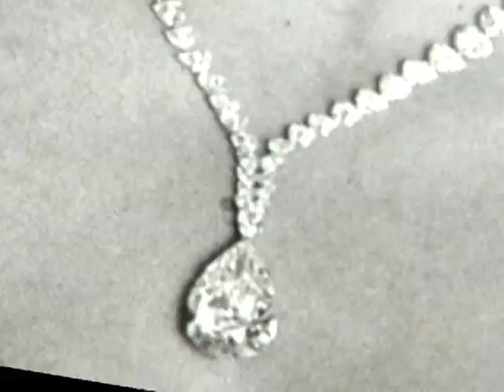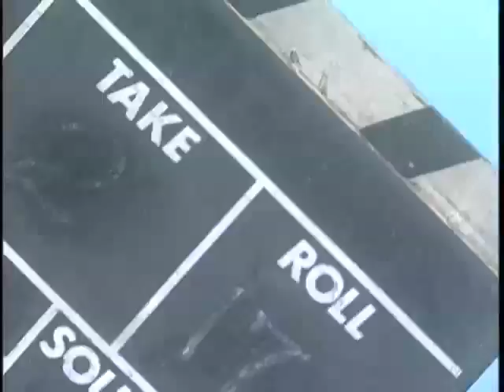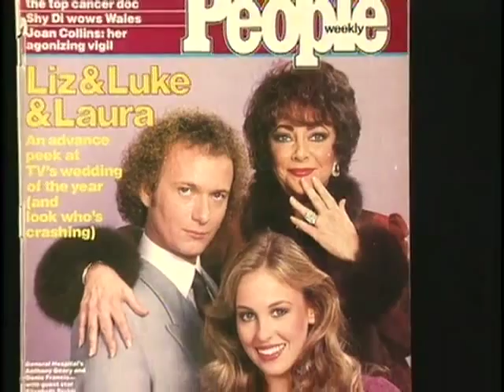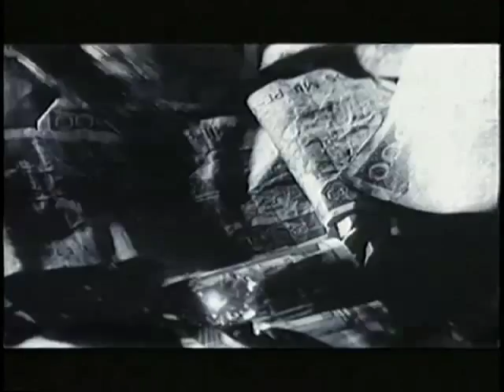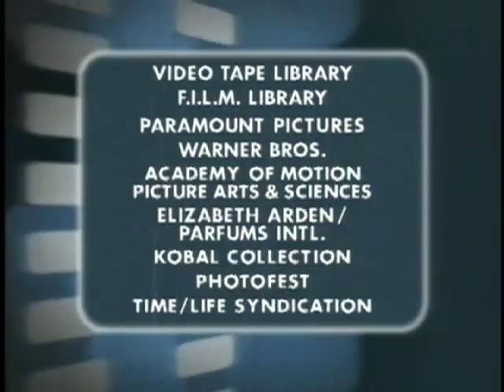Hollywood Fashion Machine - Liz Taylor - Part 2